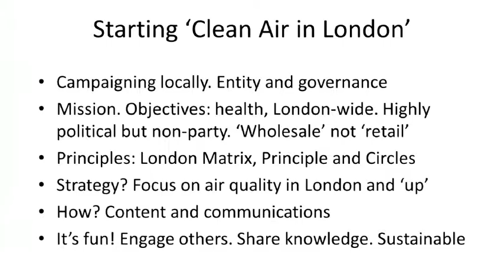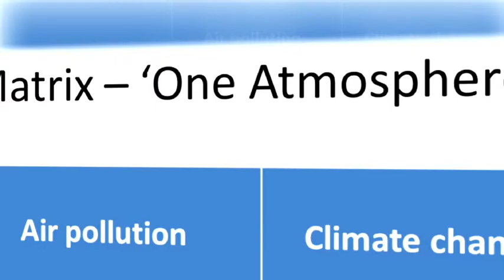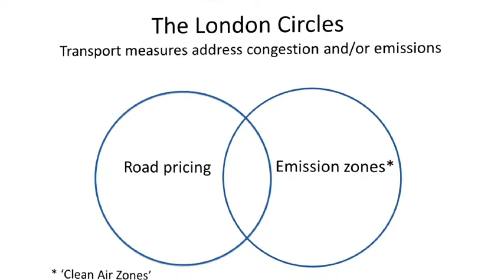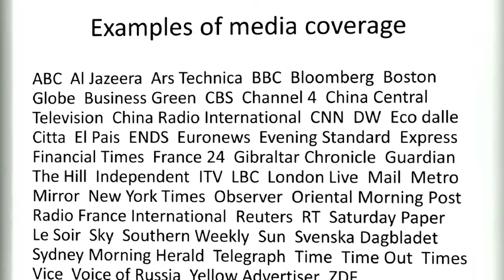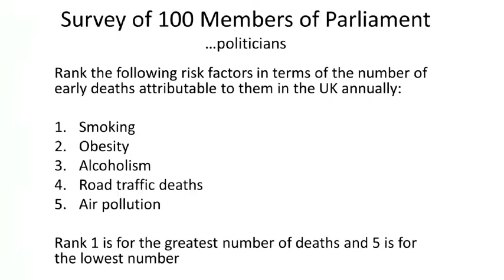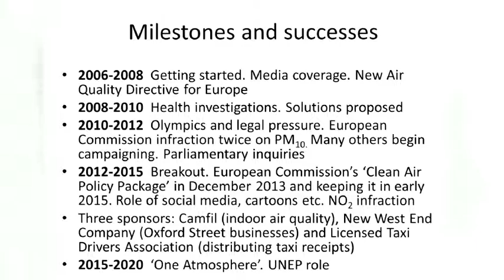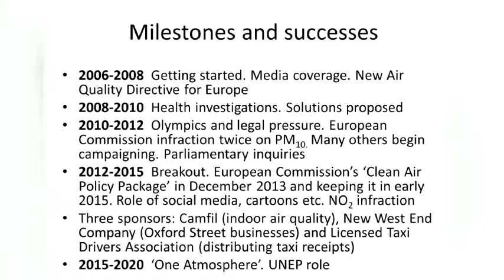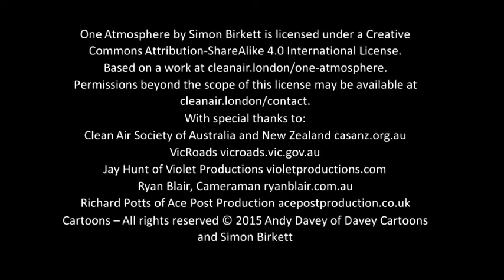1 Getting Started